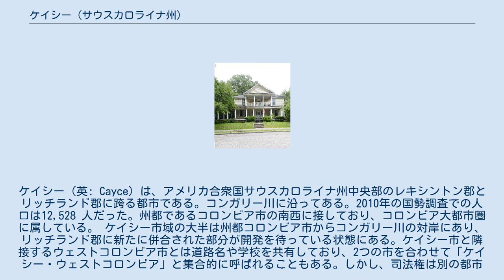ケイシー (サウスカロライナ州)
リッチランド郡_(サウスカロライナ州)
レキシントン郡_(サウスカロライナ州)
ケイシー（英: Cayce) は、アメリカ合衆国サウスカロライナ州中央部のレキシントン郡とリッチランド郡に跨る都市である。コンガリー川に沿ってある。2010年の国勢調査での人口は12,528 人だった。州都であるコロンビア市の南西に接しており、コロンビア大都市圏に属している。 ケイシー市域の大半は州都コロンビア市からコンガリー川の対岸にあり、リッチランド郡に新たに併合された部分が開発を待っている状態にある。ケイシー市と隣接するウェストコロンビア市とは道路名や学校を共有しており、2つの市を合わせて「ケイシー・ウェストコロンビア」と集合的に呼ばれることもある。しかし、司法権は別の都市である。 コンガリー川は常にケイシーの発展に重要な役割を果たしてきた。ケイシーと周辺の地方政府が合同でコンガリー川に沿ったリバーウォークを開発して来ており、ウォーキング、ジョギング、自然観察などの機会を提供している。川の両岸の開発は、市の経済を推進する重要な要素である。 ギグナード・レンガ工場のキルンの1つ、1803年建設 ケイシーとなった地域には少なくとも12,000年前からインディアン部族が住んでいた。市内ではマニング考古学遺跡、SAM遺跡、テイラー遺跡などが発見されている。 スペインの探検家エルナンド・デ・ソトが1540年にこの地域に入って来ており、ケイシーの町が今ある所、コンガリー・クリークで大きなインディアンの集落を見つけた。17世紀末近く、イングランド人ジョン・ローソンなどの探検家がこの地を訪れ、その記録を残した。1718年、イングランド人が最初の恒久的な砦を建設し、ミッドランズでは最初の構造物となった。1748年には川沿いに第2の砦が建設された。これらの砦はコンガリー砦第1号と同第2号と呼ばれた。1974年にはコンガリー遺跡の一部に指定された。 1803年コンガリー川の西岸にギグナード・レンガ工場が建設され、その後2世紀近くも現役で使われていた。 ケイシーは1914年に市として法人化され、実業家ウィリアム・J・ケイシーにちなんで名付けられた。 スティル・ホープス邸、1910年建設 ウィリアム・J・ケイシー邸、1917年建設 ケイシーには、サウスカロライナ電気・ガス会社、カロライナ・ガス輸送、PSNCエナジー他、アメリカ合衆国南東部で操業する会社の親会社であるスキャナが本社を置いている。 市内にブルックランド・ケイシー高校がある。 ケイシー市は 北緯33度57分48秒 西経81度3分59秒 / 北緯33.96333度 西経81.06639度 / 33.96333; -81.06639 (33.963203, -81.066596)に位置している。サウスカロライナ州のミッドランズ地域に入っている。 アメリカ合衆国国勢調査局に拠れば、市域全面積は17.4平方マイル (45.1 km2)であり、このうち陸地16.6平方マイル (43.1 km2)、水域は0.77平方マイル (2.0 km2)で水域率は4.22%である。 以下は2000年の国勢調査による人口統計データである。